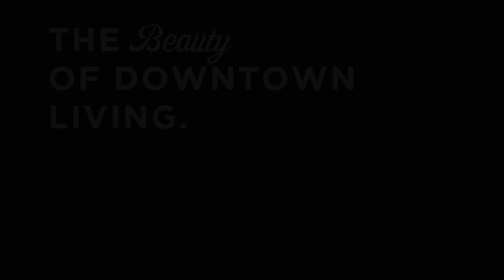The Beauty of Downtown Living: Dining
Downtown Phoenix offers year-round dining right at your doorstep.

Featured Residence: CityScape Residences
Featured Venue: Bitter & Twisted Cocktail Parlour